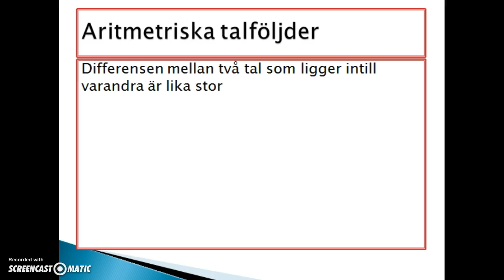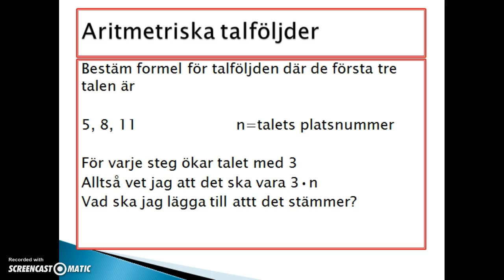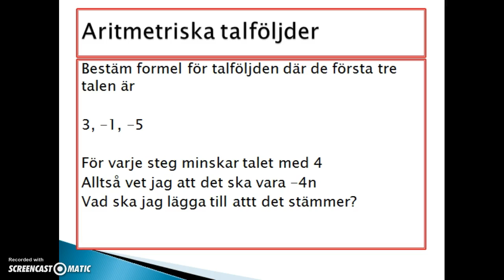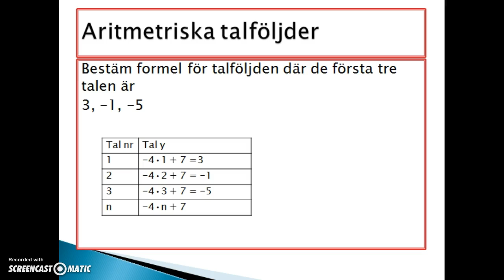Aritmetriska talföljder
Hur man listar ut formeln för en aritmetrisk talföljd